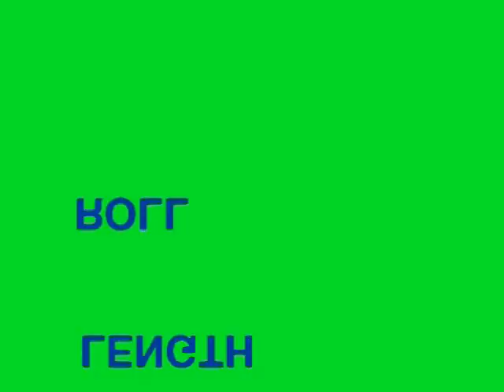cramin' da sand Kawasaki Teryx 750 Yamaha Raptor 700 se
Still more blah blah blah.